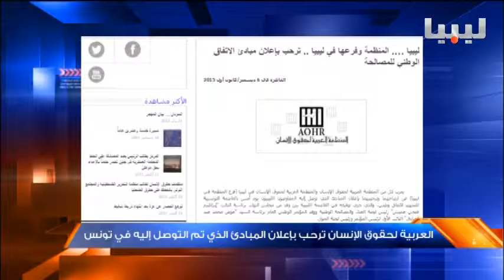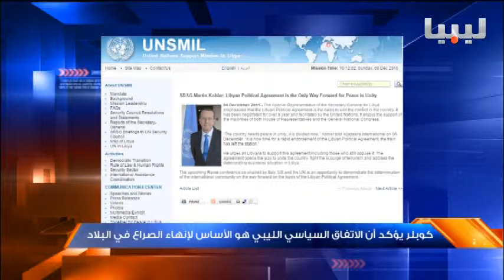نشرة التاسعة يوم 06/12/2015